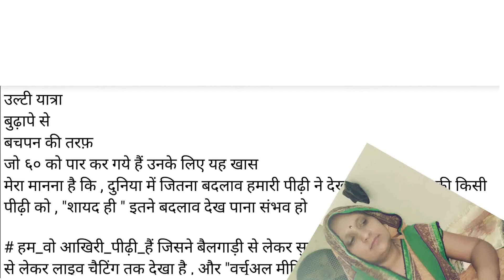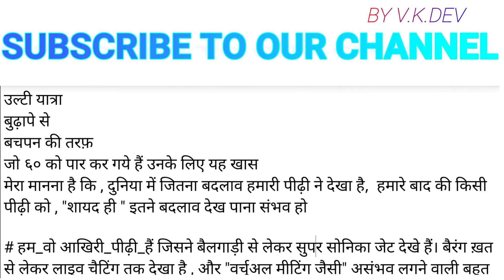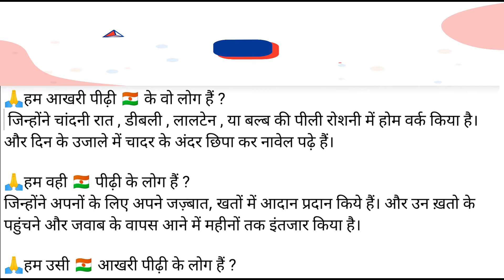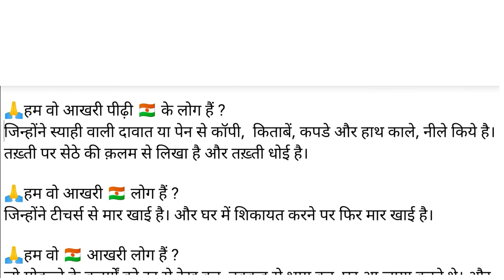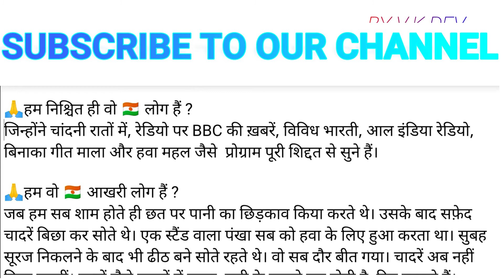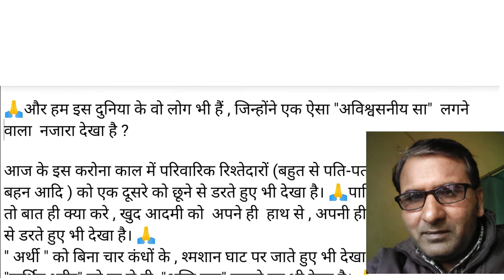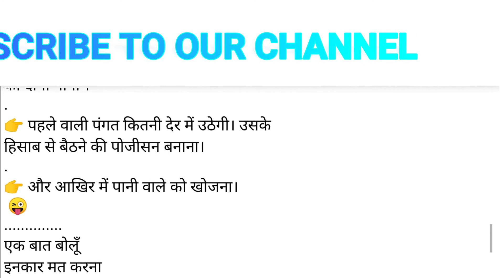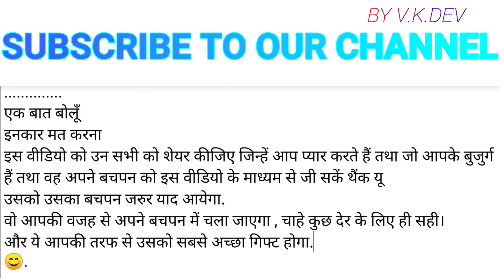बुढ़ापे से बचपन की ओर By V.K.Dev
उल्टी यात्रा
बुढ़ापे से
बचपन की तरफ़
जो ६० को पार कर गये हैं उनके लिए यह खास
मेरा मानना है कि , दुनिया में ‌जितना बदलाव हमारी पीढ़ी ने देखा है,  हमारे बाद की किसी पीढ़ी को , "शायद ही " इतने बदलाव देख पाना संभव हो

# हम_वो आखिरी_पीढ़ी_हैं जिसने बैलगाड़ी से लेकर सुपर सोनिका जेट देखे हैं। बैरंग ख़त से लेकर लाइव चैटिंग तक देखा है , और "वर्चुअल मीटिंग जैसी" असंभव लगने वाली बहुत सी बातों को सम्भव होते हुए देखा है।

🙏 हम_वो_ "पीढ़ी" _हैं 🇳🇪
जिन्होंने कई-कई बार मिटटी के घरों में बैठ कर , परियों और राजाओं की कहानियां सुनीं हैं। जमीन पर बैठकर खाना खाया है। प्लेट में डाल डाल कर चाय पी है।

🙏 हम 🇳🇪 वो " लोग " हैं ?
जिन्होंने बचपन में मोहल्ले के मैदानों में अपने दोस्तों के साथ पम्परागत खेल, गिल्ली-डंडा, छुपा-छिपी, खो-खो, कबड्डी, कंचे जैसे खेल , खेले हैं ।

🙏हम आखरी पीढ़ी 🇳🇪 के वो लोग हैं ?
 जिन्होंने चांदनी रात , डीबली , लालटेन , या बल्ब की पीली रोशनी में होम वर्क किया है। और दिन के उजाले में चादर के अंदर छिपा कर नावेल पढ़े हैं।

🙏हम वही 🇳🇪 पीढ़ी के लोग हैं ?
जिन्होंने अपनों के लिए अपने जज़्बात, खतों में आदान प्रदान किये हैं। और उन ख़तो के पहुंचने और जवाब के वापस आने में महीनों तक इंतजार किया है।

🙏हम उसी 🇳🇪 आखरी पीढ़ी के लोग हैं ?
जिन्होंने कूलर, एसी या हीटर के बिना ही  बचपन गुज़ारा है। और बिजली के बिना भी गुज़ारा किया है।

🙏हम वो 🇳🇪 आखरी लोग हैं ?
जो अक्सर अपने छोटे बालों में, सरसों का ज्यादा तेल लगा कर, स्कूल और शादियों में जाया करते थे।

🙏हम वो आखरी पीढ़ी 🇳🇪 के लोग हैं ?
जिन्होंने स्याही वाली दावात या पेन से कॉपी,  किताबें, कपडे और हाथ काले, नीले किये है। तख़्ती पर सेठे की क़लम से लिखा है और तख़्ती धोई है।

जिन्होंने टीचर्स से मार खाई है। और घर में शिकायत करने पर फिर मार खाई है।

जो मोहल्ले के बुज़ुर्गों को दूर से देख कर, नुक्कड़ से भाग कर, घर आ जाया करते थे। और समाज के बड़े बूढों की इज़्ज़त डरने की हद तक करते थे।

जिन्होंने अपने स्कूल के सफ़ेद केनवास शूज़ पर, खड़िया का पेस्ट लगा कर चमकाया हैं।

जिन्होंने गोदरेज सोप की गोल डिबिया से साबुन लगाकर शेव बनाई है। जिन्होंने गुड़  की चाय पी है। काफी समय तक सुबह काला या लाल दंत मंजन या सफेद टूथ पाउडर इस्तेमाल किया है और कभी कभी तो नमक से या लकड़ी के कोयले से दांत साफ किए हैं।

🙏हम निश्चित ही वो 🇳🇪 लोग हैं ?
जिन्होंने चांदनी रातों में, रेडियो पर BBC की ख़बरें, विविध भारती, आल इंडिया रेडियो, बिनाका गीत माला और हवा महल जैसे  प्रोग्राम पूरी शिद्दत से सुने हैं।

जब हम सब शाम होते ही छत पर पानी का छिड़काव किया करते थे। उसके बाद सफ़ेद चादरें बिछा कर सोते थे। एक स्टैंड वाला पंखा सब को हवा के लिए हुआ करता था। सुबह सूरज निकलने के बाद भी ढीठ बने सोते रहते थे। वो सब दौर बीत गया। चादरें अब नहीं बिछा करतीं। डब्बों जैसे कमरों में कूलर, एसी के सामने रात होती है, दिन गुज़रते हैं।

जिन्होने वो खूबसूरत रिश्ते और उनकी मिठास बांटने वाले लोग देखे हैं, जो लगातार कम होते चले गए। अब तो लोग जितना पढ़ लिख रहे हैं, उतना ही खुदगर्ज़ी, बेमुरव्वती, अनिश्चितता, अकेलेपन, व निराशा में खोते जा रहे हैं।
और
🙏हम वो 🇳🇪 खुशनसीब लोग हैं ?
जिन्होंने रिश्तों की मिठास महसूस की है...!!

🙏और हम इस दुनिया के वो लोग भी हैं , जिन्होंने एक ऐसा "अविश्वसनीय सा"  लगने वाला  नजारा देखा है ?

आज के इस करोना काल में परिवारिक रिश्तेदारों (बहुत से पति-पत्नी , बाप - बेटा ,भाई - बहन आदि ) को एक दूसरे को छूने से डरते हुए भी देखा है। 🙏पारिवारिक रिश्तेदारों की तो बात ही क्या करे , खुद आदमी को  अपने ही  हाथ से , अपनी ही नाक और मुंह को , छूने से डरते हुए भी देखा है। 🙏
" अर्थी " को बिना चार कंधों के , श्मशान घाट पर जाते हुए भी देखा है।
"पार्थिव शरीर" को दूर से ही  "अग्नि दाग" लगाते हुए भी देखा है। 🙏

🙏हम आज के 🇳🇪 भारत की एकमात्र वह पीढी है ?
 जिसने अपने " माँ-बाप "की बात भी मानी , और " बच्चों " की भी मान रहे है। 🙏

शादी मे (buffet) खाने में वो आनंद नहीं जो पंगत में आता था जैसे.

सब्जी देने वाले को गाइड करना
हिला के दे
या तरी तरी देना!
👉 उँगलियों के इशारे से 2 लड्डू और गुलाब जामुन,
काजू कतली लेना
👉 पूडी छाँट छाँट के
और
गरम गरम लेना !.
👉 पीछे वाली पंगत में झांक के देखना क्या क्या आ
गया !
अपने इधर और क्या बाकी है।
जो बाकी है उसके लिए आवाज लगाना
👉 पास वाले रिश्तेदार के पत्तल में जबरदस्ती पूडी
🍪 रखवाना !
👉 रायते वाले को दूर से आता देखकर फटाफट रायते
का दोना पीना ।
👉 पहले वाली पंगत कितनी देर में उठेगी। उसके
हिसाब से बैठने की पोजीसन बनाना।
👉 और आखिर में पानी वाले को खोजना।
एक बात बोलूँ
इनकार मत करना
इस वीडियो को उन सभी को शेयर कीजिए जिन्हें आप प्यार करते हैं तथा जो आपके बुजुर्ग हैं तथा वह अपने बचपन को इस वीडियो के माध्यम से जी सकें थैंक यू
उसको उसका बचपन जरुर याद आयेगा.
वो आपकी वजह से अपने बचपन में चला जाएगा , चाहे कुछ देर के लिए ही सही।
और ये आपकी तरफ से उसको सबसे अच्छा गिफ्ट होगा.
किसी बुजुर्ग ने यह
लेखन मुझे भेजा है।
मैं इसे आपको भेज
रहा हूँ। क्या आप भी
इसी तरह इसे किसी
अन्य को भेजेंगे ???
सिलसिला चलता रहे
बुढा़पे से बचपन की तरफ